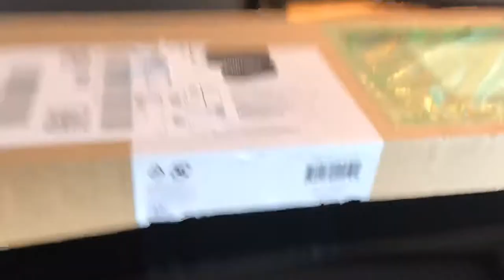AmazonBasics Wired Keyboard & Mouse Bundle Pack Review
AmazonBasics
AmazonBasics Wired Keyboard and Wired Mouse Bundle Pack

Low-profile keys provide a quiet, comfortable typing experience
Hotkeys enable easy access for Media, My Computer, mute, volume down, volume Up, and calculator; 4 function keys control previous track, Stop, Play/Pause, Next track on your media player
Simple wired USB connection; works with Windows 2000, XP, Vista, 7, 8, and 10
Smooth, precise and affordable USB-connected 3-button optical mouse for the desktop PC
High-definition (1000 dpi) optical tracking enables responsive cursor control for precise tracking and easy text selection

AmazonBasics Wired Keyboard and Wired Mouse Bundle
Bring sleek design and consistency to your desktop with the wired keyboard and mouse bundle from AmazonBasics.

Product Dimensions
18 x 5.6 inches (LxW)

Details
Hotkeys enable easy access
Simple wired USB connection for both
High-definition (1000 dpi) optical tracking
 Wired Keyboard and Wired Mouse Bundle
Wired Keyboard
Slimmer than most, this attractive, shiny black keyboard is modern and stylish. The well-spaced, low-profile keys allow quick and accurate movement, as well as making it easier to clean than most standard keyboards. Keys are quiet, quick, and responsive.

Frequently used functions are just one touch away. Access volume controls, mute, calculator, music, My Computer, video controls, and more. Full-number keypad makes basic calculations a breeze.

Wired Mouse
Just plug the cord into your computer’s USB port, and you’re ready to go. Expedition Money LLC